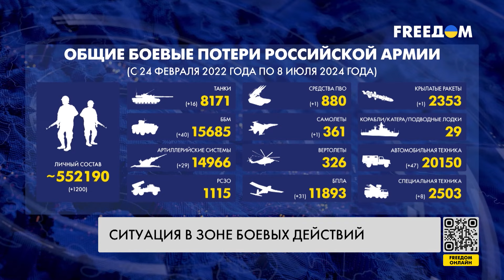Сводка с фронта: ВСУ модернизировали FPV-дроны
85 боевых столкновений произошло по всей линии фронта с начала суток. Основные усилия российские захватчики сосредоточили на Покровском направлении. Подробнее о ситуации на передовой – узнавайте в сводке Генерального штаба ВСУ.